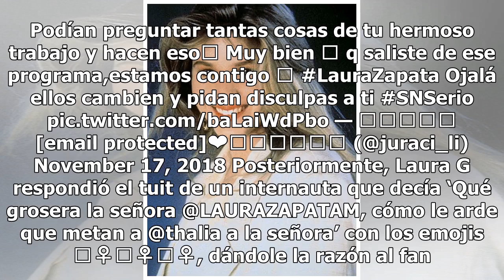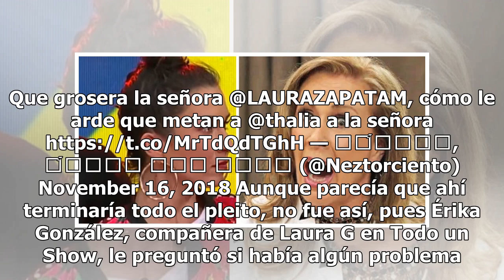Thalía desata guerra sin cuartel entre Laura G y Laura Zapata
Hace más de dos semanas, Laura Zapata hizo gala de cierta intolerancia en plena entrevista, pues cuando fue invitada al programa SNSerio salió el tema del ThalíaChallenge, y retaron a Zapata a hacerlo, por lo que la actriz decidió levantarse de su asiento y marcharse. Laura Zapata abandona una entr...